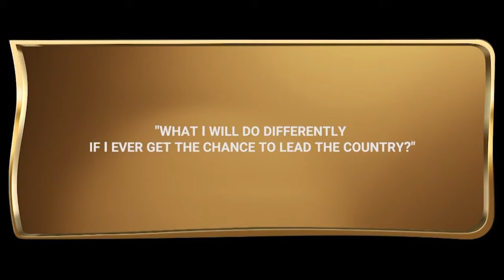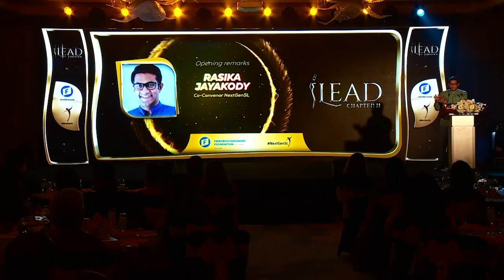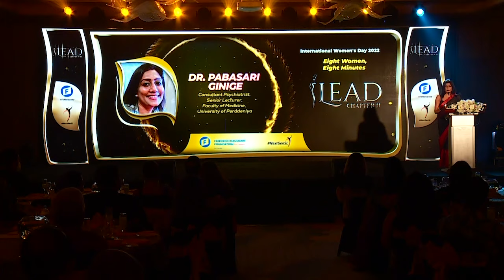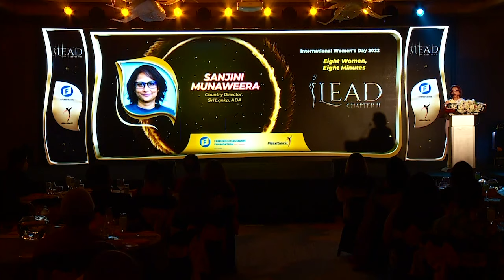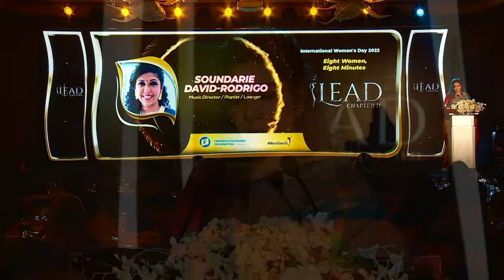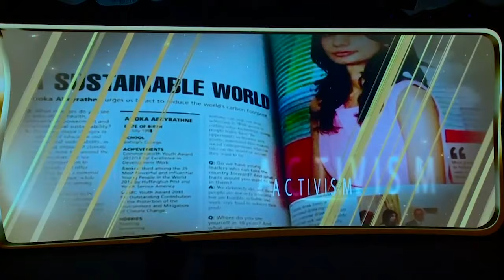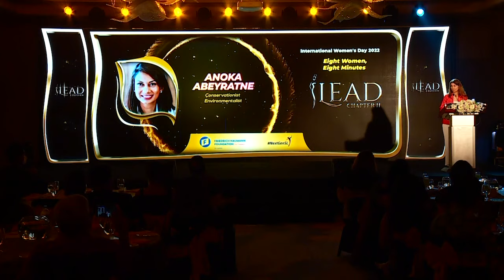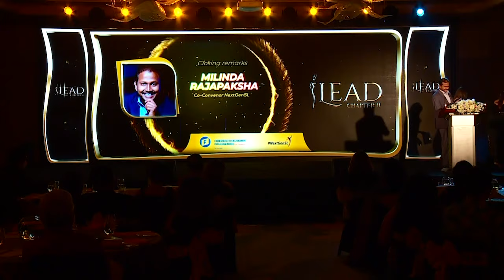iLead Chapter II - International Women's Day Event 2022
Eight highly-accomplished women from diverse industries come together to share their leadership perspectives for Sri Lanka on this International Women’s Day!

ʺ𝐄𝐢𝐠𝐡𝐭 𝐖𝐨𝐦𝐞𝐧, 𝐄𝐢𝐠𝐡𝐭 𝐌𝐢𝐧𝐮𝐭𝐞𝐬ʺ
They will speak about what they would do differently if they were given the opportunity to lead the country.
1 ). Dr. Pabasari Ginige, Senior Lecturer, Faculty of Medicine, the University of Peradeniya
2 ). Sanjini Munaweera, Country Director, Sri Lanka, ADA
3 ). Soundarie David-Rodrigo, Music Director /Pianist / Lawyer
4 ). Roel Raymond, Editor-in-Chief Roar Media
5 ). Kumudu Priyanka, Sri Lankan Paralympian
6 ). Shiromal Cooray, Chairperson, Jetwing Travels
7 ). Anoka Abeyratne, Conservationist/ Environmentalist
8 ). Pulani Ranasinghe, Technopreneur/ Founder - Loons Lab